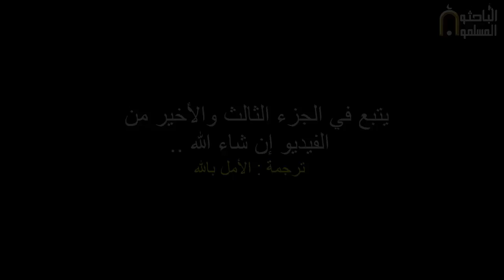الجزء (الثاني) من : علم وظائف الأعضاء والتطور - دينيس نوبل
خرافة التطور ضد جائزة نوبل في الطب وعلم وظائف الأعضاء
الرجل يعيد تعريف (الطفرات) التي سرق بها التطوريون مصطلح (التكيف والتأقلم)
ترجمة : الأمل بالله